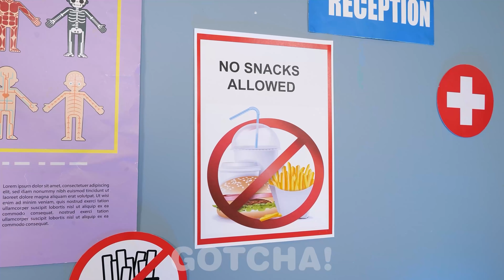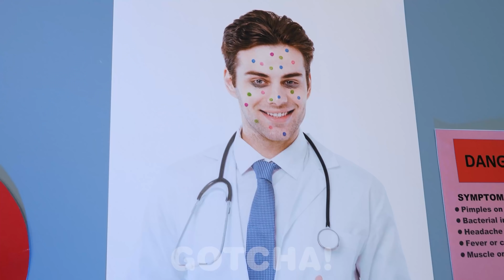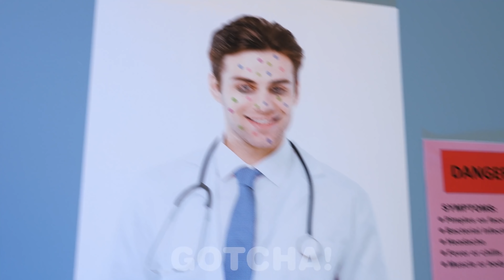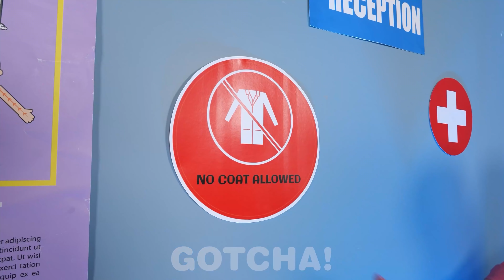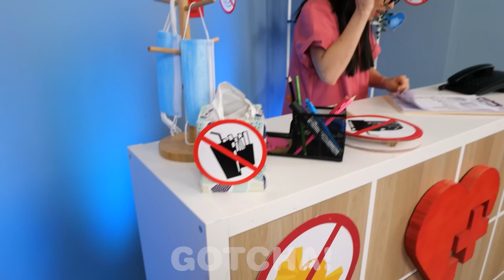CARA GILA MENYELUNDUPKAN MAKANAN KE RUMAH SAKIT! Tips Selundup Keren & Momen lucu oleh GOTCHA!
Hai, penyelundup Gotchers! Apakah kamu tahu semua cara untuk menyelundupkan makanan? Saya pastikan kami punya sesuatu mencengankan. Di video terbaru, kami tunjukkan cara gila untuk menyelundupkan makanan ke rumah sakit. Tips keren menyelundupkan dan momen lucu oleh Gotcha!

Jika suka dengan video ini, kamu mungkin akan menyukai: “AKU DIADOPSI OLEH PAHLAWAN SUPER || Situasi Lucu Para Orang Tua oleh Gotcha!”